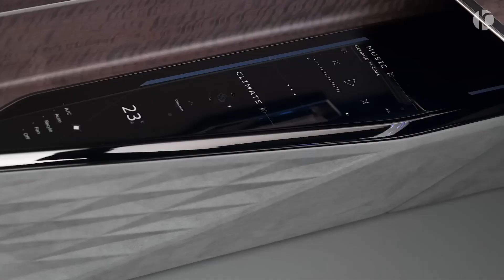C Quence Pres Assure - Arrogance Original Mix concept cars music video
Welcome to my video. This channel has been created to suply you with great new and also nostalgic music combined with videos of beautiful and very fast cars. One of the reasons behind creating it was ability to choose one playlist with great songs in many various styles and remixes, some of my all time favourites. Just play one of my playlists and save your self time looking through youtube for new individual songs. Please enjoy and thank you for your visit.

Artist:
C Quence Pres Assure
Song title:
Arrogance Original Mix

Concept Cars in video:
Bmw Vision Next 100
Mercedes-Benz Vision AVTR
Rolls-Royce 103ex
Audi Skysphere
Mercedes-Benz F 015
Audi Aicon